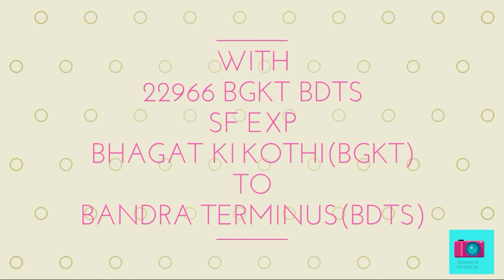BRC WAP-5i #30092 with 22966 BGKT BDTS EXPRESS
BRC WAP-5i #30092
 with
 22966 BGKT BDTS EXPRESS

For temporary basis
Its special train.

Date:.30.6.2017 & this was the last day to run of its train